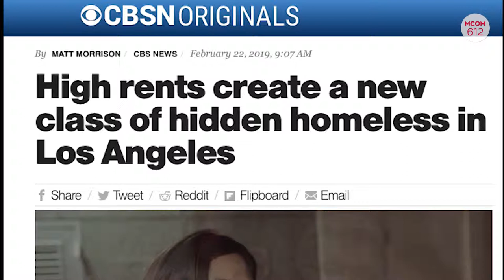MCOM 612 - Isibor Final Video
A video that dives into the untold world of homelessness from different perspectives of people.
Video's Courtesy of Youtube
Voice Over Provided from Danielle Youngblood